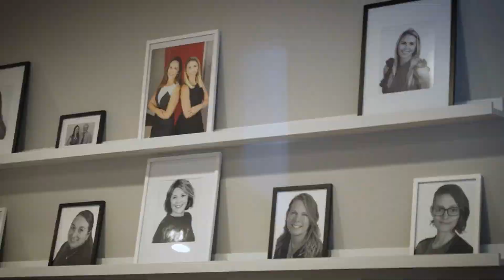I Did a Will... Did My Attorney Mess Up?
We often get this question from clients after doing their will: “why don’t I have a trust?” In this video, attorney Amy Pittman will explain the answer behind why everyone doesn’t need a trust.
Pittman Law Office

Florida Estate Planning & Probate Attorney
Serving The Villages, FL